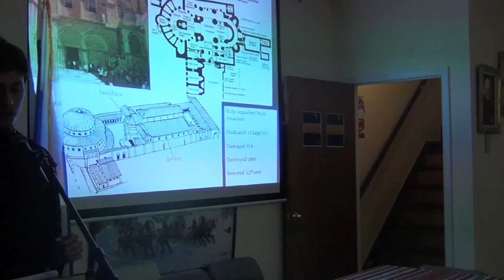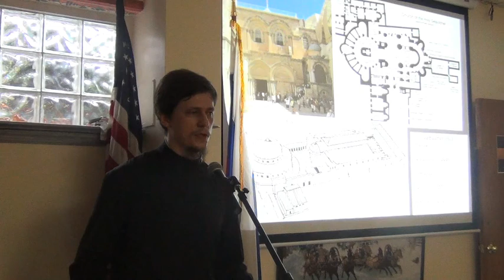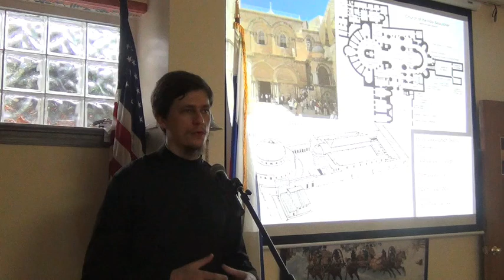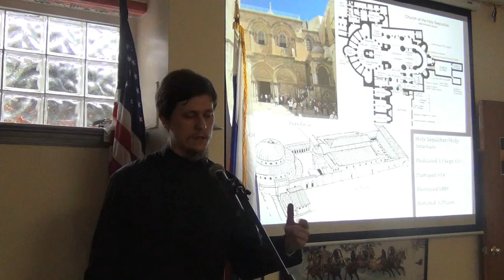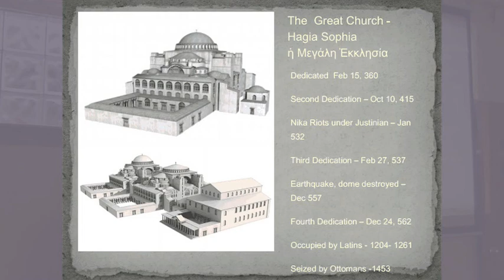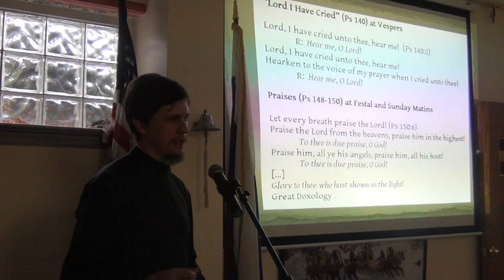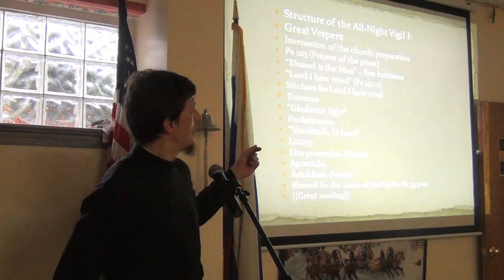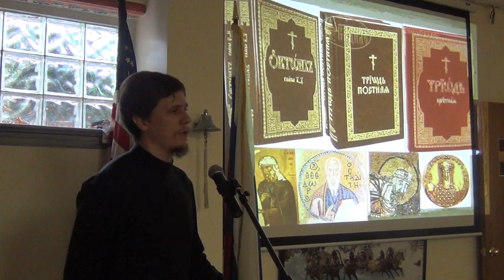2013.10.13. Meaning and Structure of the All-Night Vigil. Lecture by Vitaly Permiakov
Meaning and Structure of the All-Night Vigil in the Orthodox Tradition
Lecture by Vitaly Permiakov, instructor of comparative and liturgical theology at Holy Trinity Seminary (Jordanville, NY)

For the same lecture given in Russian language please follow this link:
Для просмотра этой лекции на русском языке следуйте, пожалуйста, этой ссылке: